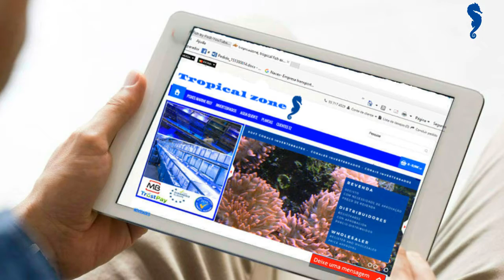Tropical Zone Corporate Oficial Video Company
Tropical Zone Corporate Video Company
Europe Tropical Fish Wholesaler

Tropical Zone Portugal
Peixes Tropicais / Revenda / Lojas /  Distribuidores